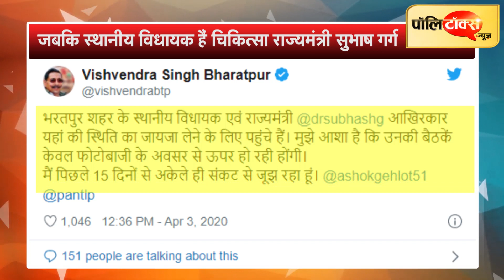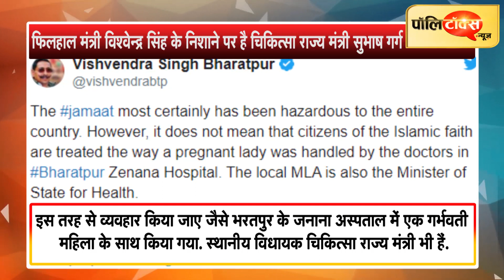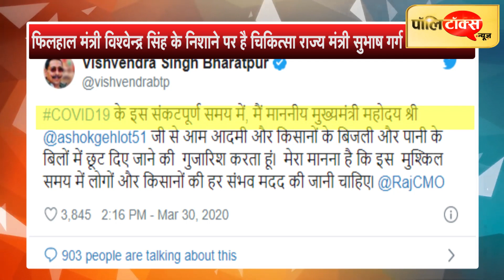जनता के स्वास्थ को लेकर बेहद चिंतित और सक्रिय हैं महाराज विश्वेन्द्र सिंह, ले रहे पल-पल का अपडेट।